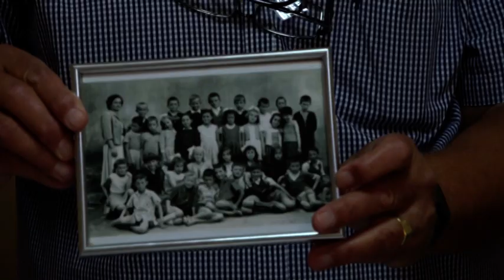TV Telemark - UČITELJICA IZ MILANOVCA PROSLAVILA 90 ROĐENDAN 22 09 2021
Sećanje na detinjstvo, školu i veliko dvorište obeleži jedna učiteljica ili učitelj. Važna u svakom odrastanju, bliska gotovo kao roditelj, učiteljica je enciklopedija iz koje na tablu izlaze reči, slova, brojevi  i  lekcije iz prirode. Osoba sa kojom se provode sati i trenuci, vedriji i oni manje vedri i beleže zajedničke fotografije koje ostaju zauvek uramljene ili brižljivo čuvane u albumima. Školske proslave i rođendani, ekskurzije, izleti I časovi u prirodi. Suze zbog četvorke iz matematike, a na zidu nagrađen rad iz likovnog i, jedva čekamo fizičko da se igramo napolju.